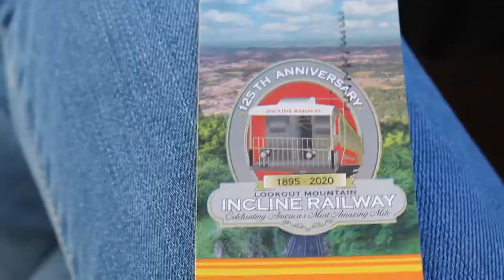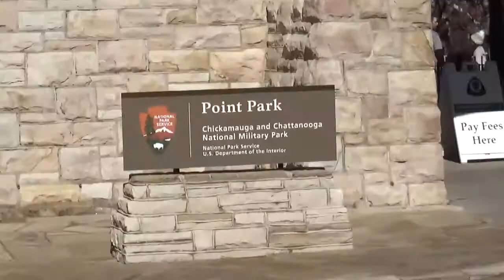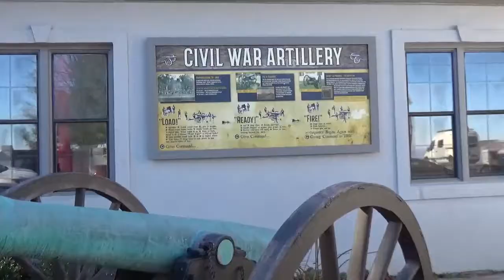Chattanooga, TN VLOG- Lookout Mountain & Incline Railway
6 Hours in Chattanooga, TN. Going 1 Mile up to the top of Lookout Mountain and walking across the Walnut Street pedestrian bridge.